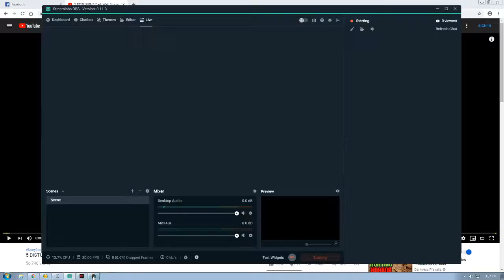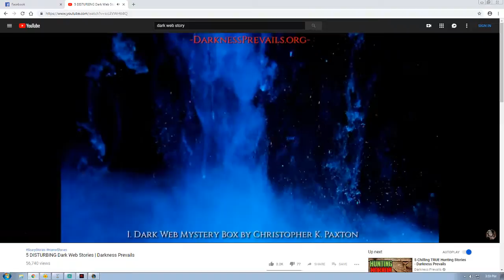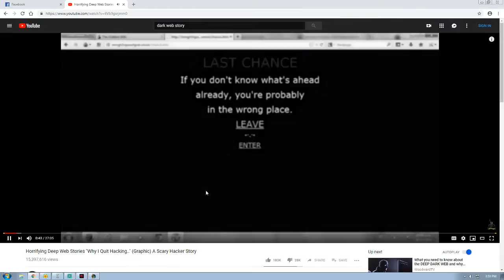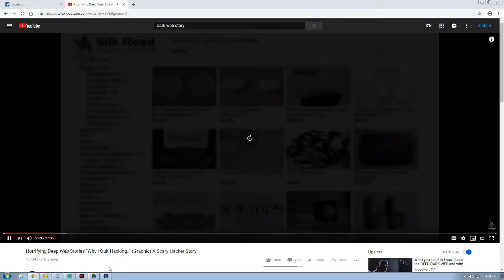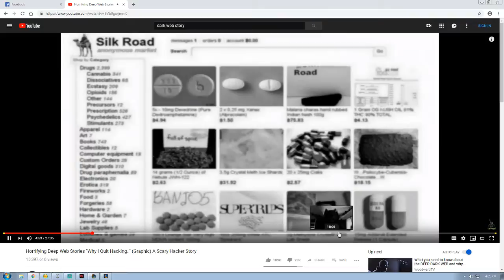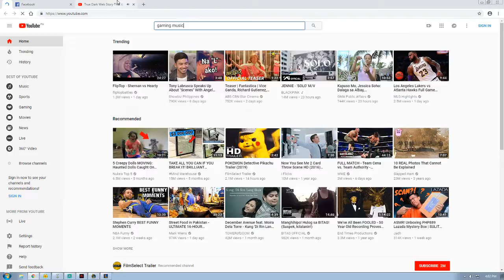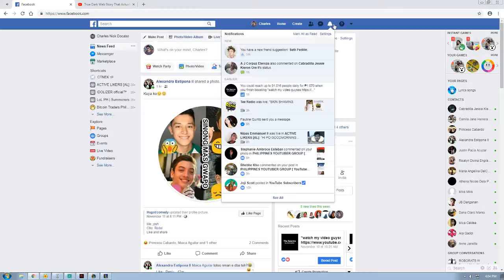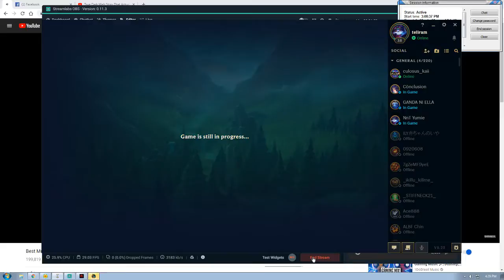Playing League of legends While Watching DARKWEB STORIES